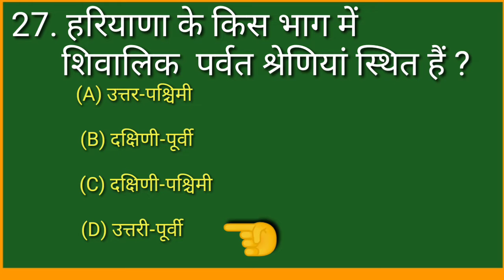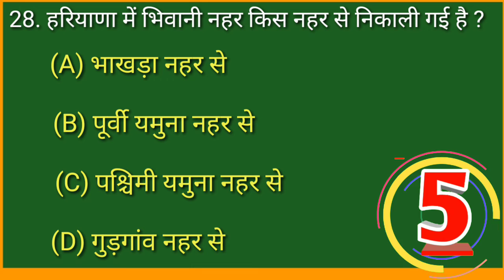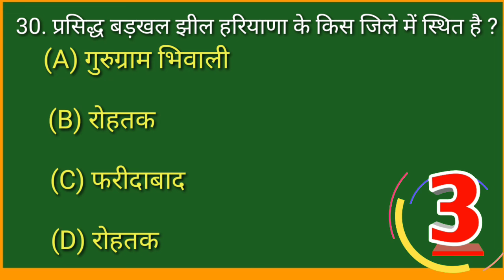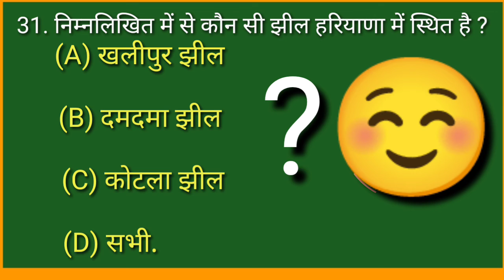HSSC CET EXAM Haryana G.K Part 3